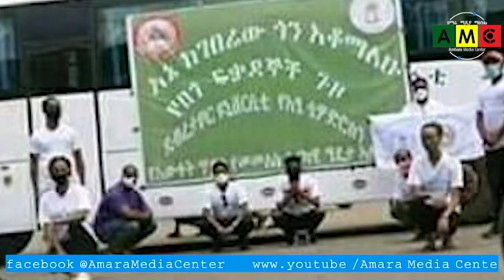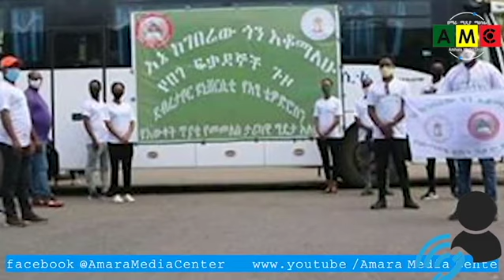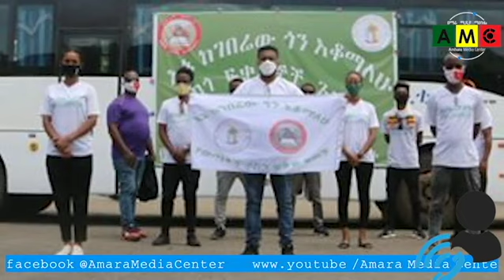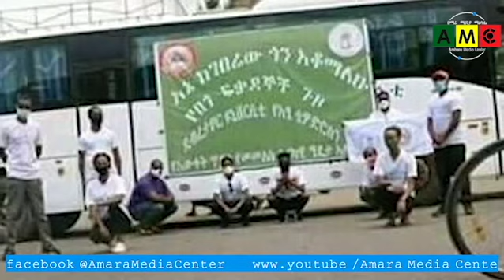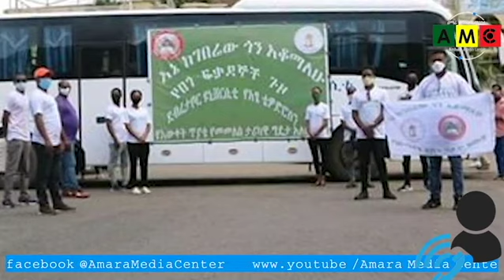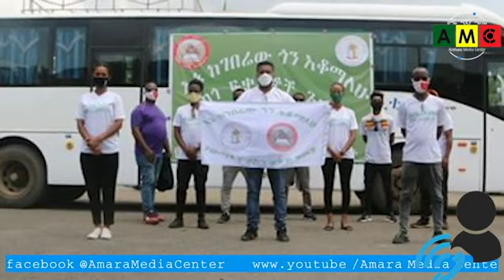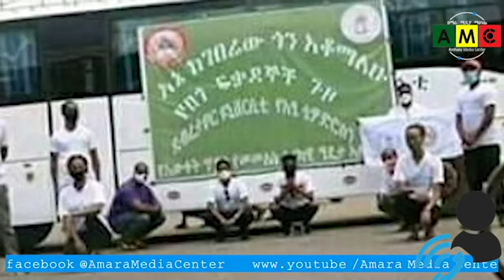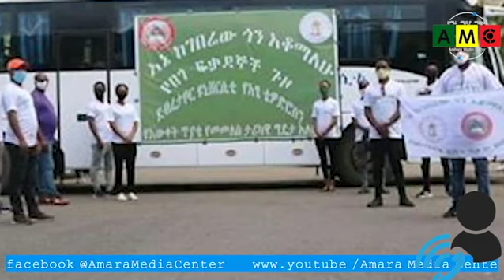"እኔ ከገበሬው ጎን እቆማለሁ" ኮሮናን የመከላከል የደብረ ታቦር ወጣቶች ዘመቻ!